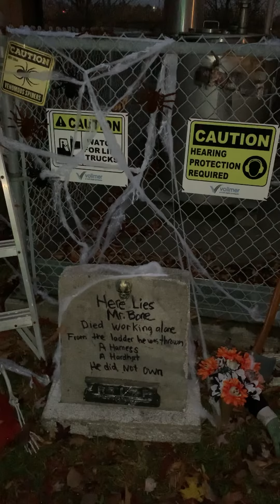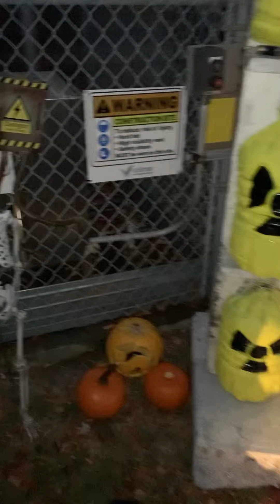Safety Village Halloween Contest 2022